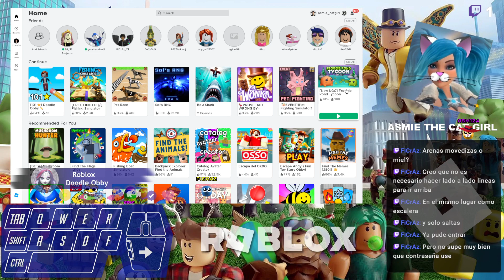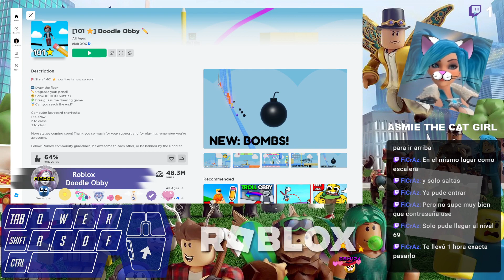Roblox: Doodle Obby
Yep! This one got suggested, I really liked it, hehe. But it doesn&#39;t have very high rating for some reason... but I think was really great! XD